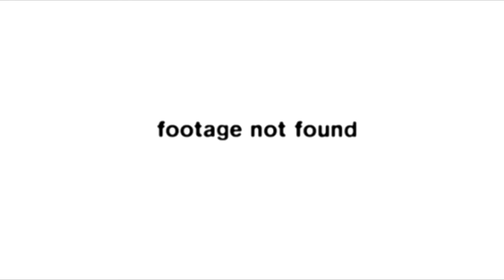Concurso de Fonomímica 2015 - Universidad Hipócrates